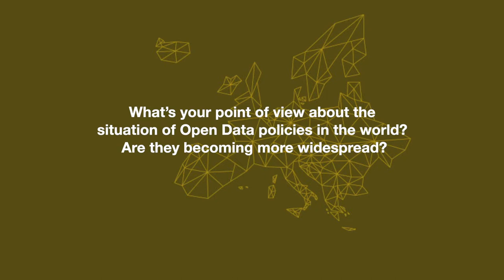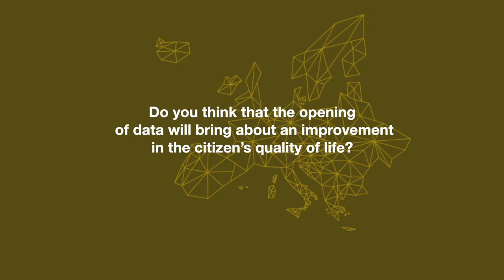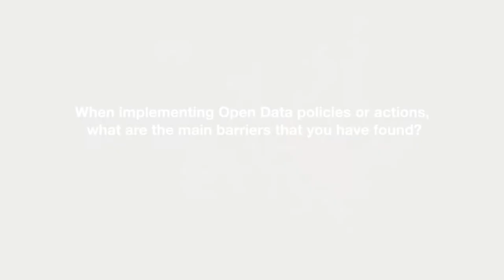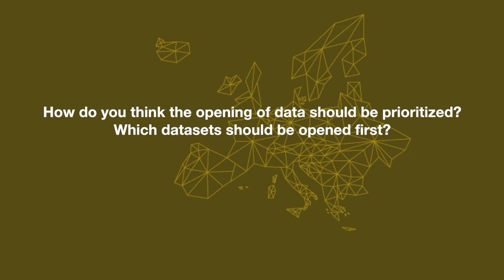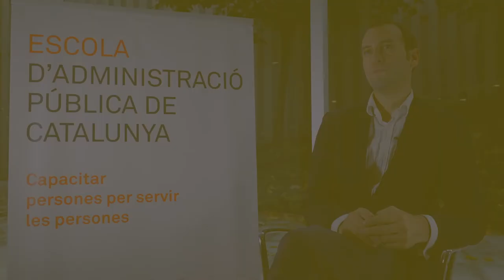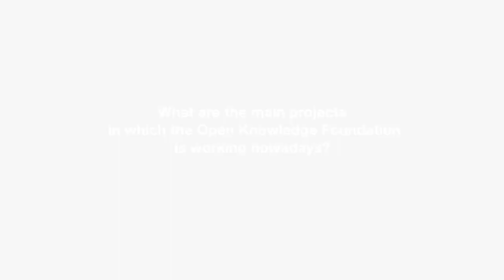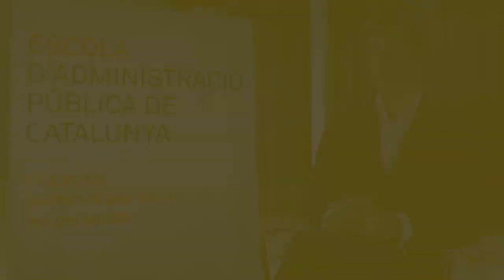EPuM interview with Rufus Pollock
Founder and President of Open Knowledge Foundation (United Kingdom)